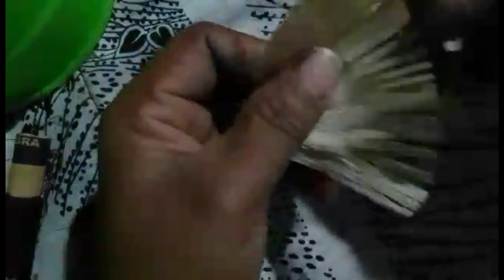let's create flowers from corn cobs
Learn how to create beautiful flowers from corn cobs in this DIY tutorial. It's a fun and creative way to repurpose household items into stunning decorations!
Learn how to create beautiful flowers from corn cobs in this fun and creative DIY tutorial. Perfect for crafters of all levels!